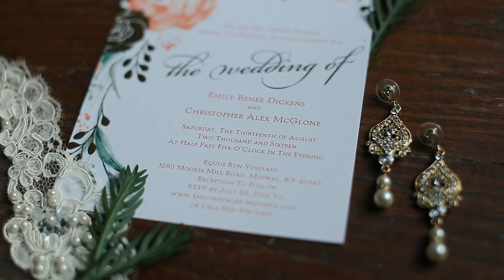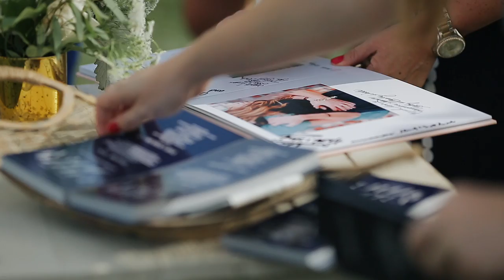Rustic, Vineyard Wedding in a Beautiful Barn | Equus Run Vineyard Wedding Film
Emily + Alex